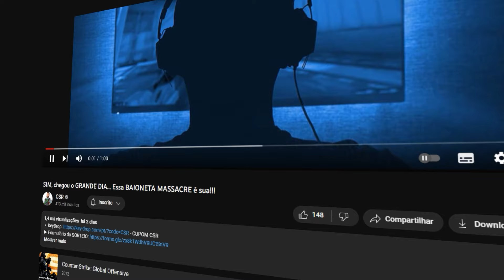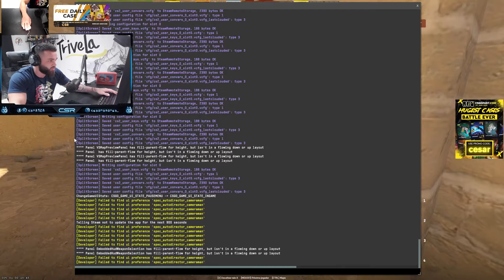muitos CLUTCHES e PLAYS INTELIGENTES na MIRAGE do CS:2 (smoke decisiva) - MD10 no CS2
cl_viewmodel_shift_right_amt "0.75"
viewmodel_fov "64"
viewmodel_offset_x "1"
viewmodel_offset_y "1"
viewmodel_offset_z "-1"
viewmodel_presetpos "0"
cl_bob_lower_amt "18"
cl_bobamt_lat "0.4"
cl_bobamt_vert "0.25"
cl_bobcycle "0.98"